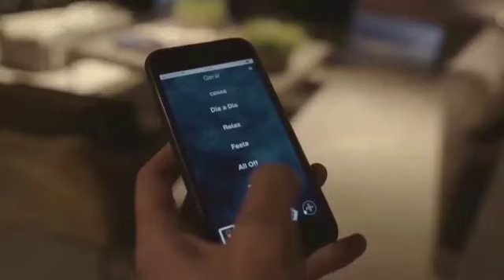Sihumey Abreu Corretora de Imóvel ☎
Sihumey Abreu corretora de imóvel (Creci:1231 ) está no mercado Imobiliário há mais de 16 anos, preparada para prestar serviços de excelência, transparência aos clientes. Clique e saiba mais!